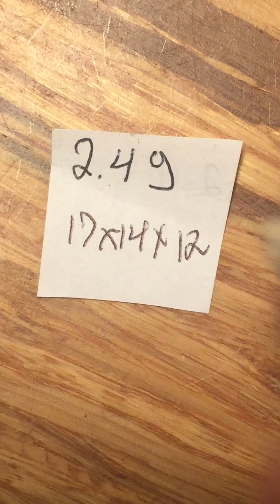21 Grams Welo Ethiopia Cutting Grade Parcel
21 Grams Welo Ethiopia Cutting Grade Parcel all rare pattern and base color pieces crack free internal dirt free. Mixture of color play brightness from 4.5-5/5